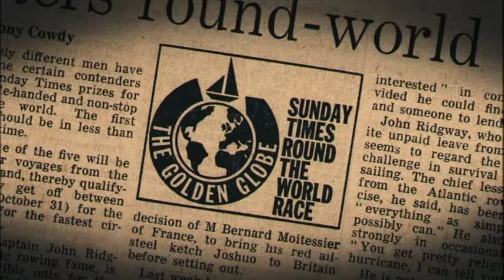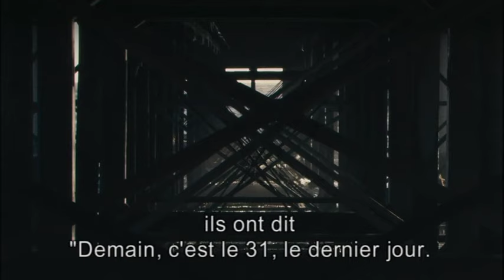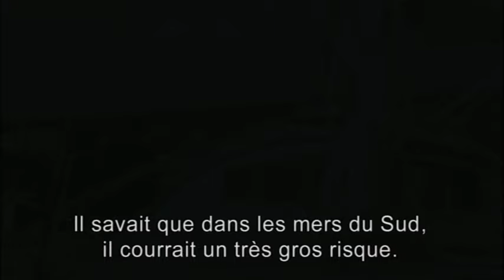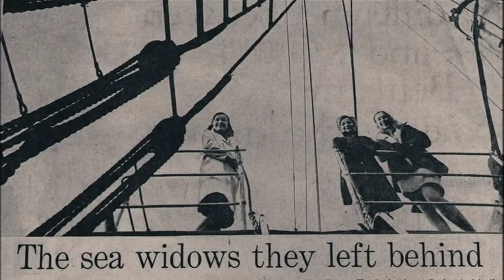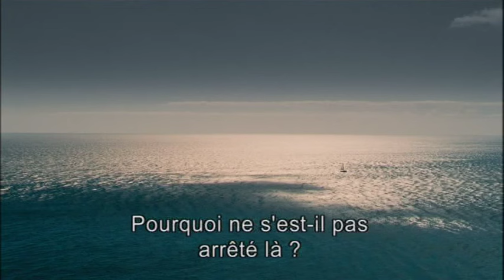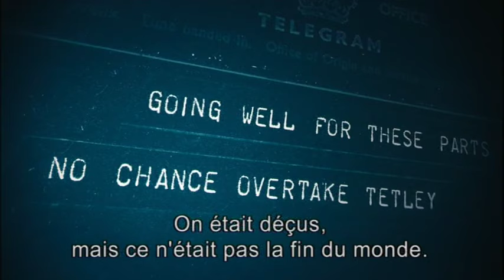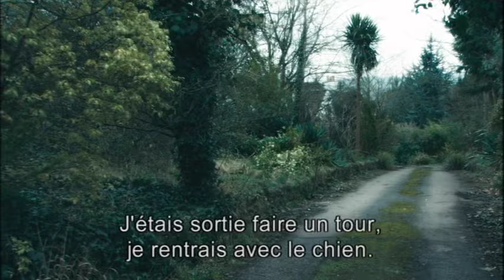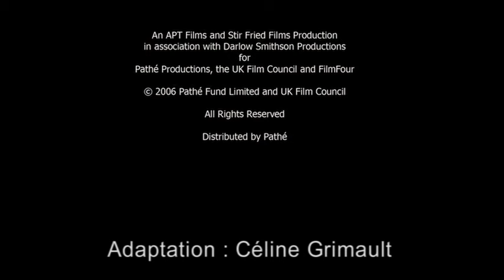L’histoire vraie de Donald Crowhurst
L’histoire vraie de Donald Crowhurst, navigateur au destin tragique.
Ingénieur et passionné de voile, Donald Crowhurst fabrique depuis le milieu des années 1960 des gadgets de navigation au sein de sa petite entreprise, Electron Utilisation. Inspiré par le parcours de Francis Chichester, premier navigateur autour du monde avec une seule escale devenu héros national en Grande-Bretagne, ce trentenaire décide alors de s’inscrire au départ du Golden Globe Challenge. En plus des 5 000 livres mises en jeu pour celui qui bouclera la course le plus rapidement, Donald Crowhurst y voit l’occasion de promouvoir les technologies sur lesquelles il travaille. Et surtout la possibilité de réaliser son rêve.
Le 31 octobre 1968 à 16h52, l’Anglais est le neuvième et dernier concurrent à prendre la mer, depuis le petit port de Teingmouth sous les yeux de sa femme, ses quatre enfants et une grande partie des habitants de la ville. La fabrication du Teingmouth Electron, son trimaran de 12 mètres, a coûté à l’homme d’hypothéquer toute sa vie. Donald Crowhurst s’élance cet après-midi d’automne en direction du cap de Bonne Espérance sur les traces des autres compétiteurs. Pourtant ce point stratégique, le navigateur ne le passera jamais. Au bout de quelques semaines en mer, il se rend compte que son bateau n’est pas du tout adapté pour un voyage si long et si agité. Sa coque en fibre de verre prend déjà l’eau, son dispositif d’auto-redressement ne marche pas et les complications se multiplient. Tiraillé entre la mise en péril de sa vie et la honte du renoncement et de l’échec, l’Anglais cède aux sirènes du mensonge et commence à reporter par radio de fausses positions sur son parcours.
Le 10 juillet 1969, plus de sept mois après avoir pris la mer, le Teignmouth Electron de Donald Crowhurst est retrouvé par hasard au milieu de l’Atlantique par un navire postal britannique. À bord, aucune trace de son capitaine – à part trois carnets de bord et ses enregistrements. Le corps du Britannique ne sera jamais retrouvé.
Extraits d'un article de Louise Wessbecher, France 24
Deep Water est un film documentaire de Louise Osmond et Jerry Rothwell. Il existe en DVD.